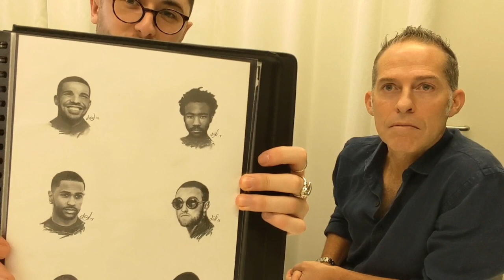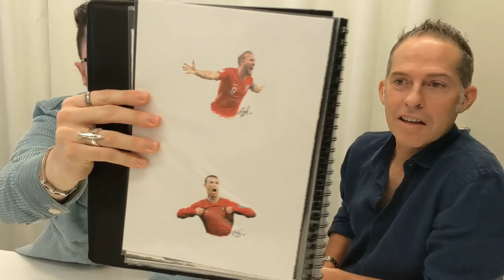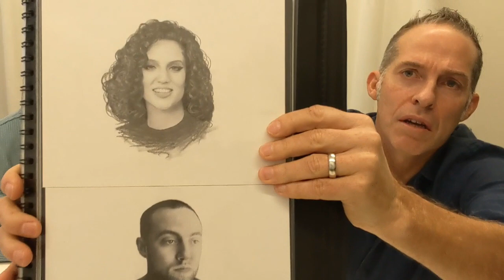Is this a photo or a pencil drawing? Jordan Dawson, Hyperrealist Artist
Jordan Dawson is a hyperrealist artist and designer.

Hyperrealism is a type of art that yields near photographic results with pencil.

Jordan has drawn many celebrities and also designed customised sneaker art for Nike and artwork for addidas / EA Sports.

In this interview, Jordan talks about his art, what got him into it, and for those viewing the interview on YouTube, he shows his portfolio of examples.  You won't believe your eyes!

You can commission Jordan for that perfect and unique gift.